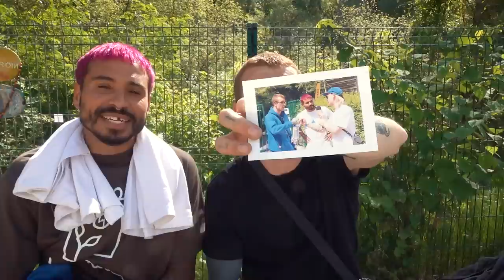Far'n High 2022 - SPoT Life - Ivan Monteiro, Nassim Lachhab, Vinicius Santos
SPoT OG's Brian Schaefer and Paul Zitzer made it out to Paris to support Etnies and the Far N' High crew for their 14th Pro/Am Contest that took place May 12-15, 2022.

Featured riders:
Ivan Monteiro
Jan Hirt
Remco Erkeland
Jonathan Jean-Philippe
Justin Sommer
Matias Dell Olio
Wallace Gabriel
Max Berguin
Becker Dunn
Nassim Lachhab
Joseph Garbaccio
Julian Jeang-Agliardi
Benjamin Garcia
Noah Francisco
Hugo Corbin
Angelo Caro
Vinicius Santos
Alex Decunha
Richard Tury
Zuzanna Bone
Weronik Choromanska
Juul Plaggenborg
Auro Bredart
Lucie Schoonheere
Camille Fleurence
Lea Schairer
Xenia Maricheva
Roos Zwetsloot
Lore Bruggeman
Diego Fiorese

Interviewed people are
Adrien Bulard
Julian Jeang-Agliardi
Jonathan Jean-Philippe

Film & edit
Tim Koster